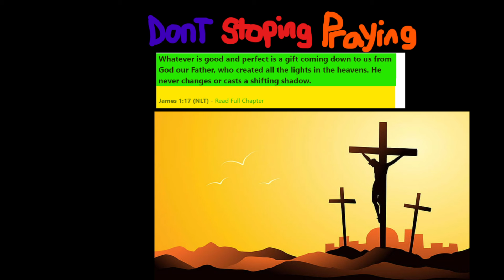Iron Maiden First Time Listen ! - Wasted Years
Written and Performed by Iron Maiden
Show Iron Maiden some love:    / @ironmaiden